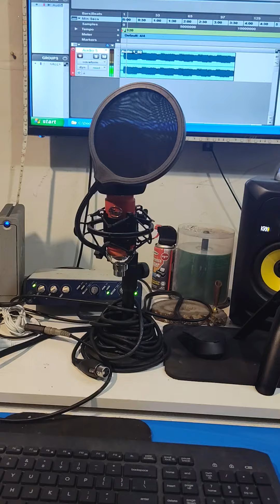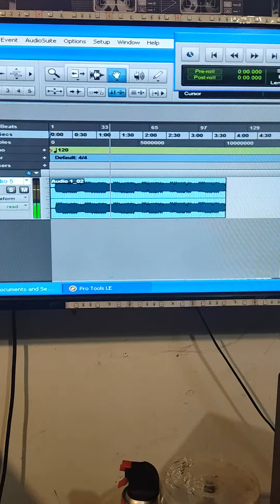rest easy on Sunday night#family